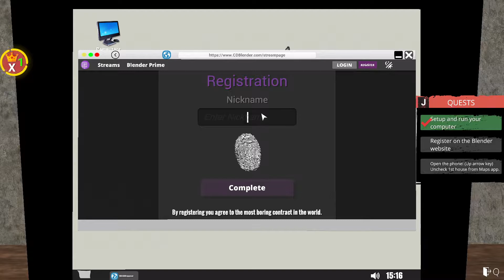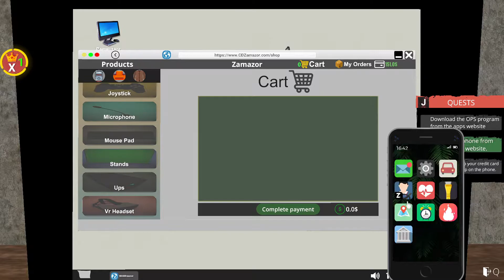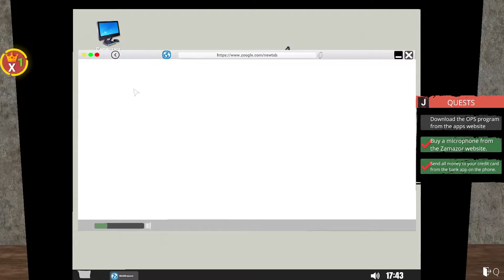I BECOME A STREAMER again #1 (Streamer Life Simulator)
I start my journey on Streamer Simulator to become a big famous streamer boy and obviously rich.